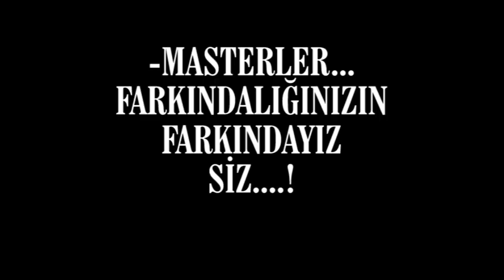IVFA SPORT: ŞENGÜLOĞULLARI MASTERLER İLK TOPLANTISI-İZMİR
ivfa sport: ŞENGÜLOĞULLARI MASTERLER İLK TOPLANTISI - BAYRAKLI-İZMİR
21 haziran 2019 çarşamba Bayraklı-İzmir